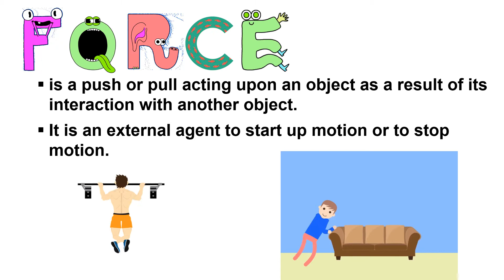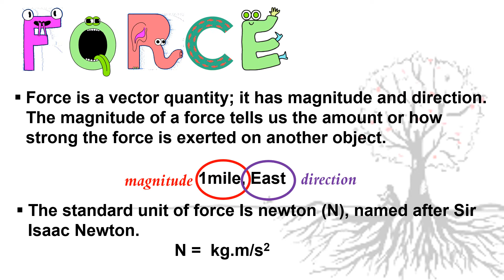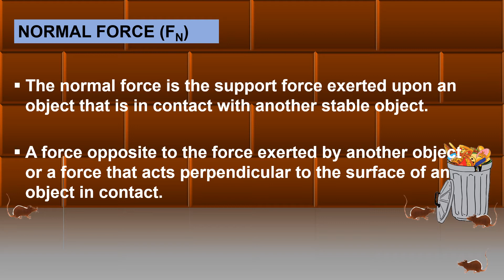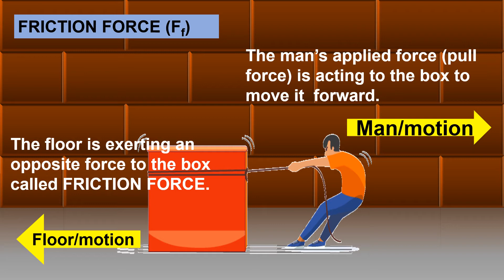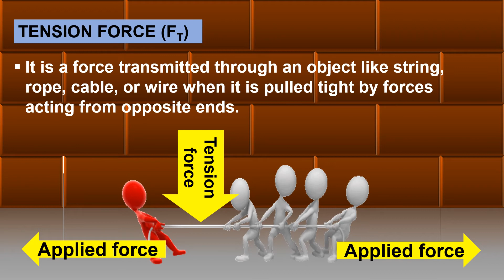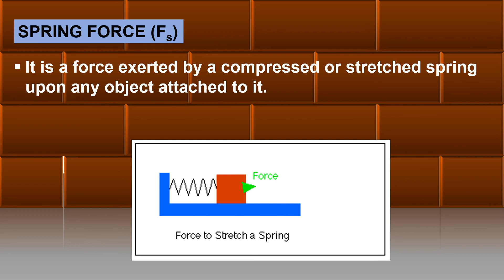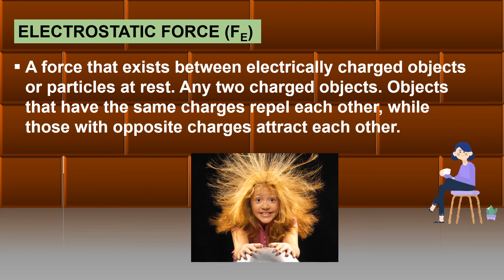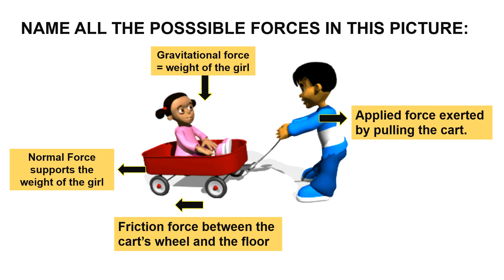CONTACT AND NON-CONTACT FORCES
A lesson on force specifically contact and non-contact forces. A lesson intended for grade 8 science and is MELC's based.

Below is the link for the PPT version of the video. You can download it anytime when you need to.